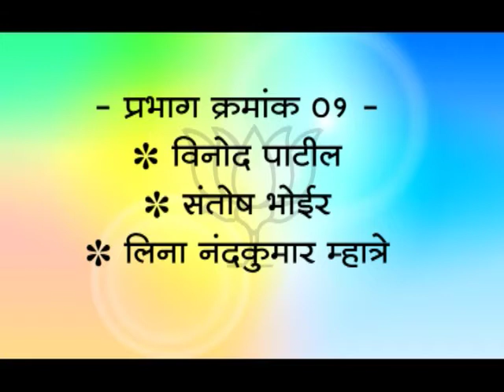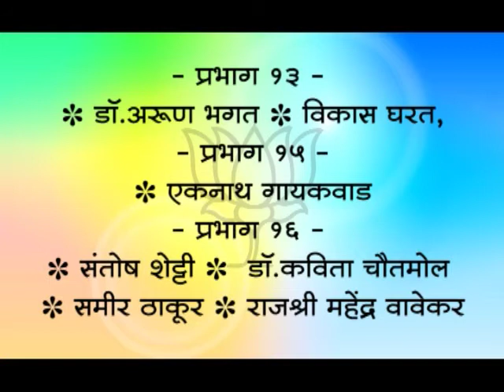पनवेल महापालिका निवडणूक ; भाजपा उमेदवारांची पहिली यादी जाहिर